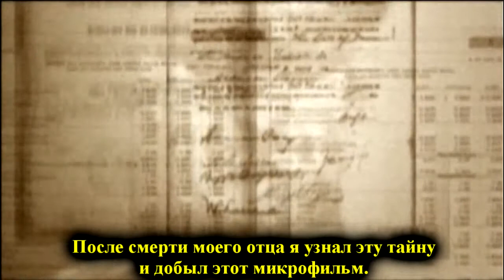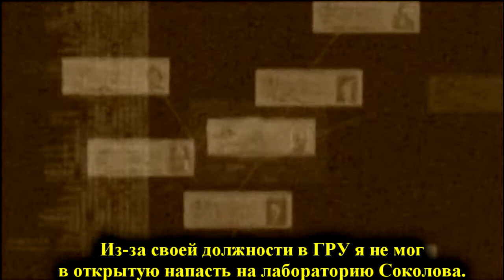Metal Gear Solid 3: Snake Eater :: Часть 27 HD с субтитрами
Metal Gear Solid 3: Snake Eater  Сюжетное видео  с субтитрами Часть 27

Metal Gear Solid 3: Snake Eater - Cutscenes + russian sub